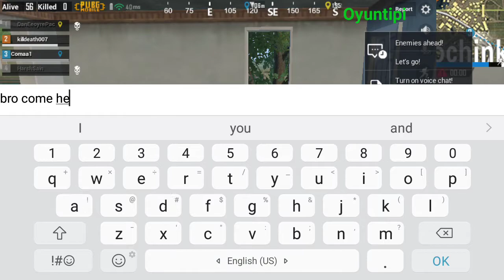BOMBALAMASYON | PUBG MOBILE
Herkese Merhaba Bu Gün Pubg Mobile Oynuyoruz  Çok Güzel Bir Bölüm ile karşınızdayım Bombalar felan uçuşuyor etrafta bam bum loo  neler oldu acaba iyi Seyirler.